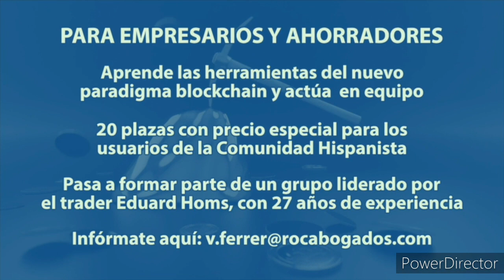María la Bailadora: La Mujer que Luchó en Lepanto